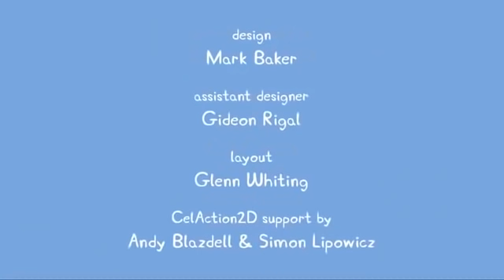Peppa Pig Português Brasil ⭐️ Vários Episódios Completos ⭐️ Pepa Ping Ping ⭐️ Desenhos Animados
Peppa Pig Português Brasil ⭐️ Vários Episódios Completos ⭐️ Pepa Ping Ping ⭐️ Desenhos Animados Peppa Pig Português Brasil - Dinossauros